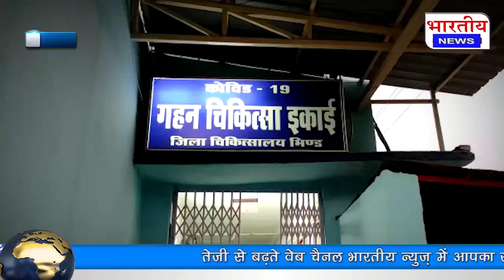बदमाशों के हौसले बुलंद,िला अस्पताल के अंदर घुसकरनर्स की गोली मारकर की हत्या।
Bhind / Madhya Pradesh